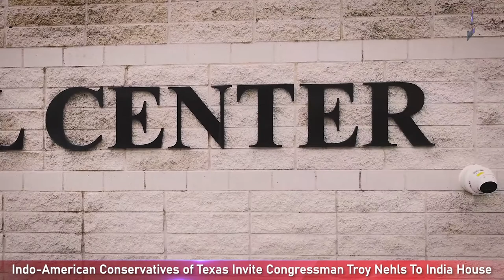Congressman Troy Nehls Visit's India House Houston, Texas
Congressman Troy Visit's India House Houston, Texas